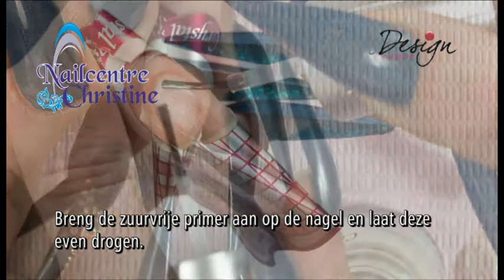Punk Nagels - Step by Step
This video shows how you can make these Punk Nails. They are made by Christine Roggeveen from Nailcentre Christine